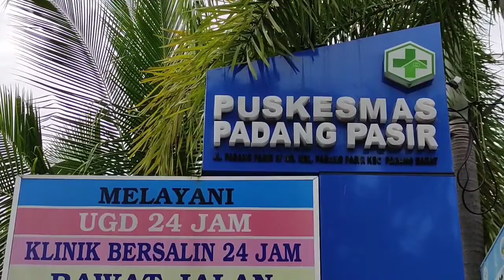Kasus Positif Covid-19 Meningkat Usai Lebaran, Jumlah Warga Tes Swab Melonjak